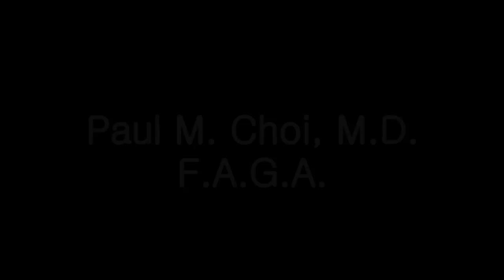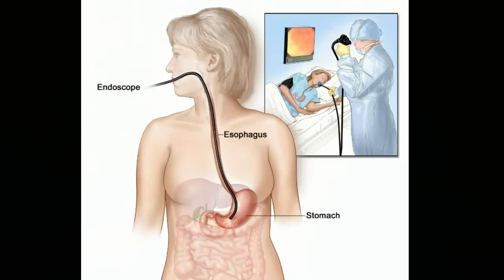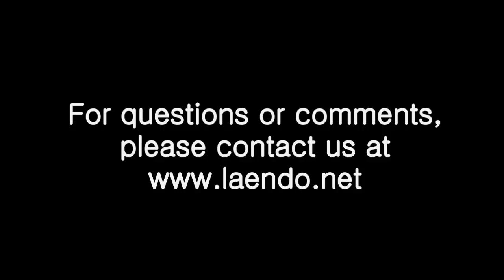Helicobacter pylori (H.pylori) Simplified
Helicobacter pylori (H.pylori) is a very important pathogen that are found in human stomach. It is implicated in multitude of upper intestinal disorders including gastritis, peptic ulcer disease, and even stomach cancer. This brief video summarizes various aspects of H.pylori including its epidemiology, pathogenesis, diagnosis, and treatment.